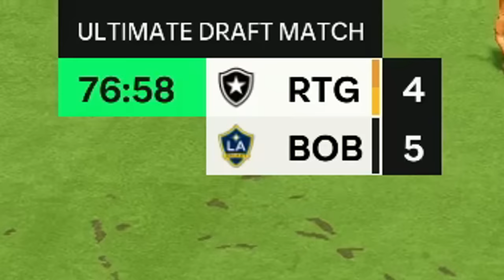Draft But I Can Only See Shirts 😯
this is going to be really hard! Draft But I Can Only See Shirts 😯

Cheers